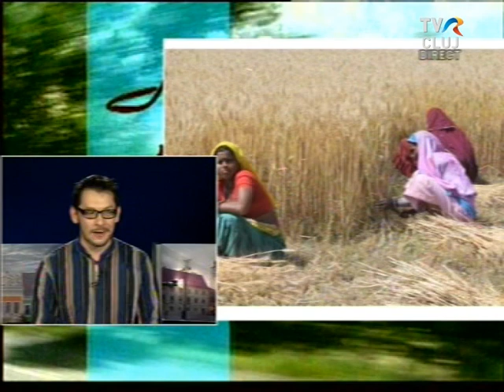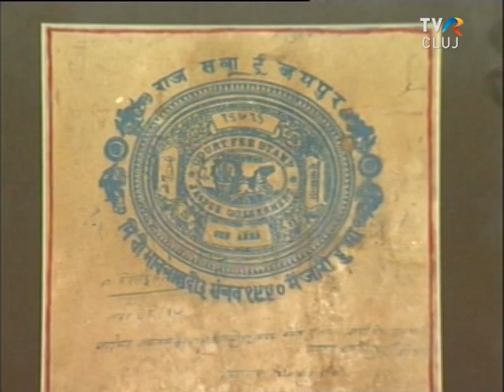Laczkó Vass Róbert, TVR Cluj, Erdélyi Figyelő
Spitzer Judit meghívottja Laczkó Vass Róbert színművész.
Indiai útibeszámoló.